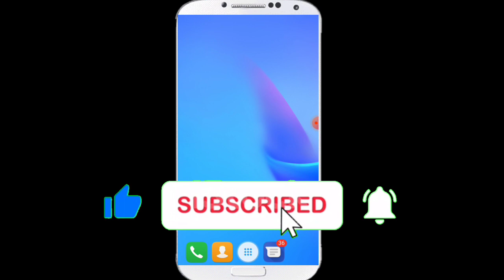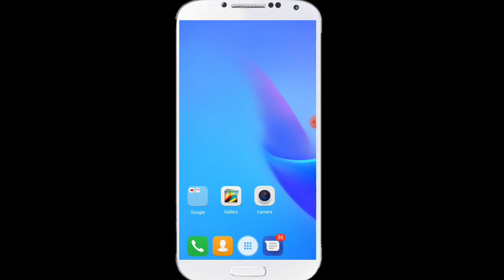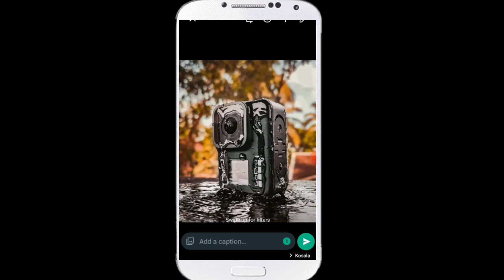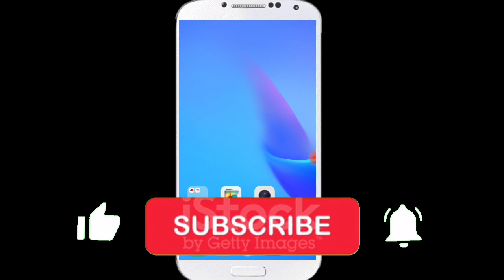WhatsApp New Update Sinhala | WhatsApp messenger New Update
WhatsApp message updates
WhatsApp message
WhatsApp messenger
WhatsApp new messenger update
WhatsApp Sinhala
WhatsApp message 2022
WhatsApp sinhala new updates